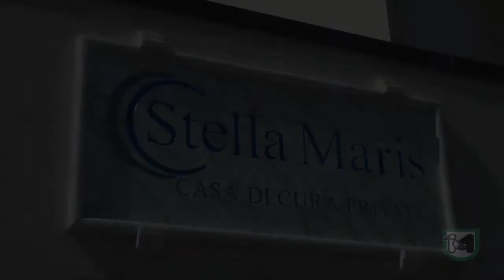Stella Maris di San Benedetto, inaugurato il nuovo blocco operatorio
Ceriscioli: "Un servizio che riparte con una qualità ancora più alta"